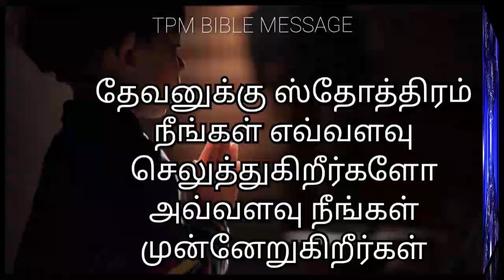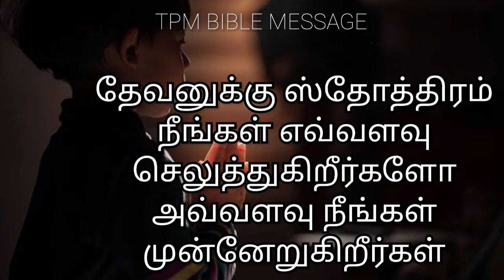தேவனுக்கு ஸ்தோத்திரம் நீங்கள் எவ்வளவு செலுத்துகிறீர்களோ அவ்வளவு நீங்கள் முன்னேறுகிறீ || tpm messages